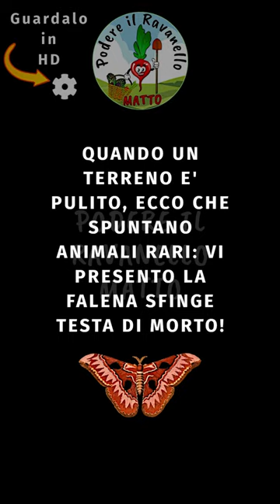Falena lepidottero sfinge testa di morto Acherontia atropos bruco larva di circa15cm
E' comparso improvvisamente un bruco Acherontia atropos. La larva di questo lepidottero andrà a generare la falena sfinge testa di morto, così chiamata per il disegno caratteristico che ha sulla schiena. A quanto pare e' un animale che viene da zone sub-tropicali ed è piuttosto raro incontrarlo da noi. Le sue dimensioni sono importanti e i suoi colori devo dire bellissimi! Buona visione.